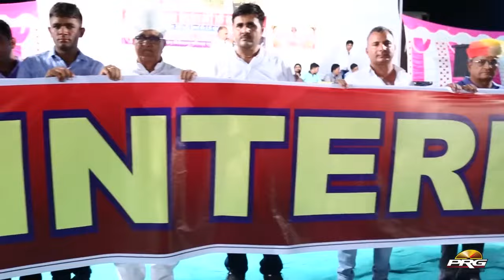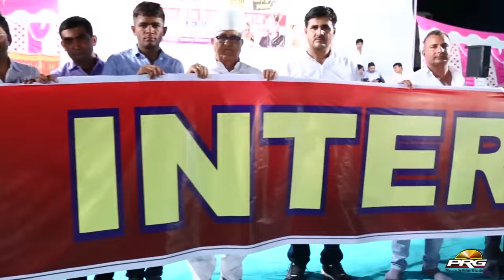गजेंद्र अजमेरा की आवाज़ में शानदार Bhajan - Lilan Singare | लीलण सिंगारे | Tejaji Song | Live Bhajan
⇨Song : Lilan Singare
⇨Singer : Gajendra Ajmera
⇨Album : Ek sham Balaji Ke Naam  (HRD International School )
⇨Video :  Om Choudhary , Natthu Nayal
⇨Lable : PRG Music And Film Studio
⇨Category : Devotional
⇨Director :  Sudarshan Gehlot
⇨Producer : Sajjan Singh Gehlot
⇨DIGITAL PARTNER : RDC MEDIA PVT LTD